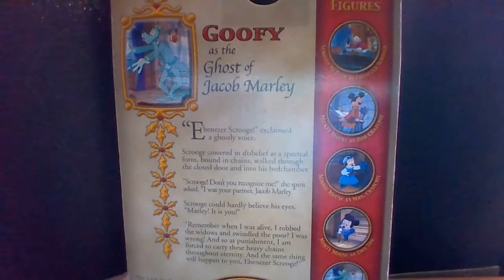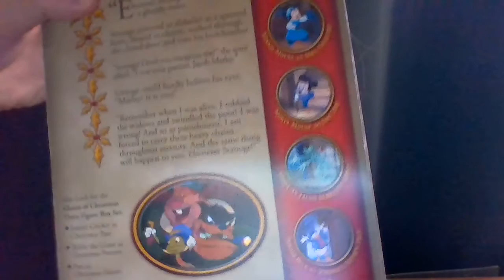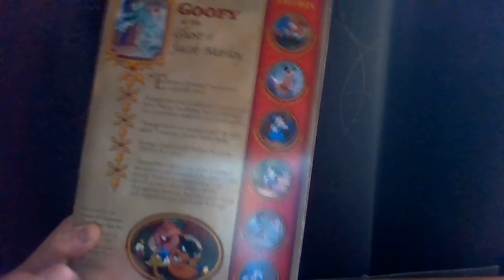Christmas Review: Mickey's Christmas Carol Goofy as Marley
Absolute treat for Christmas and big part of my child hood to watch this Christmas special all around fantastic toy line!